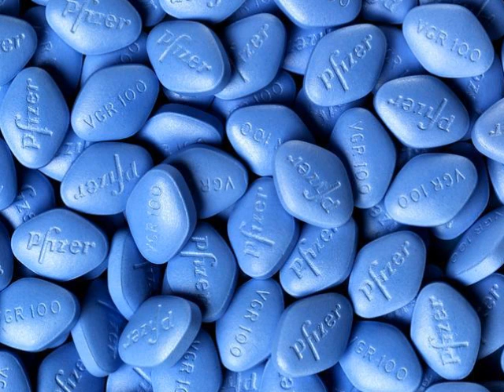Du viagra pour les footballeurs lors des matchs !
C'était dans le Mont Blanc Morning sur Radio Mont Blanc avec Romain Bruneau